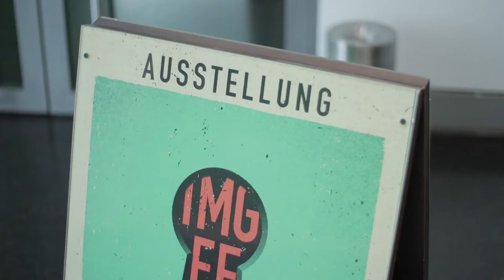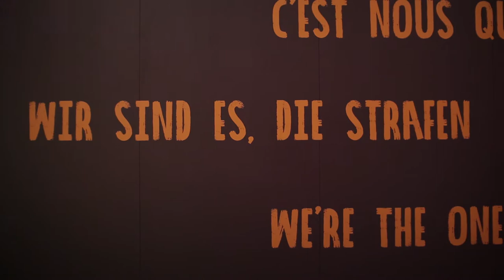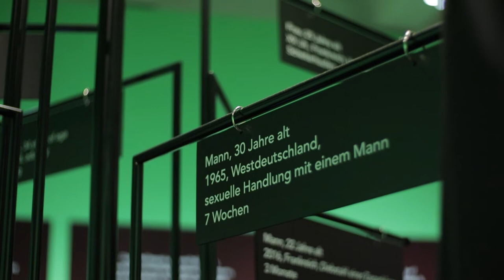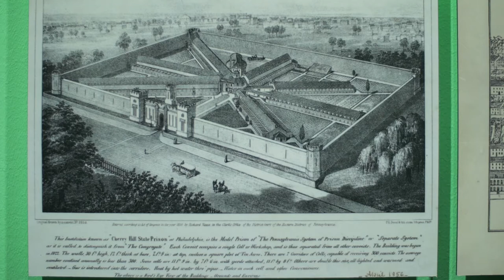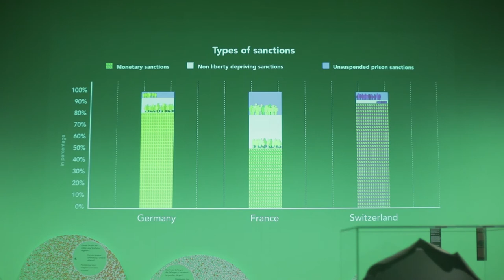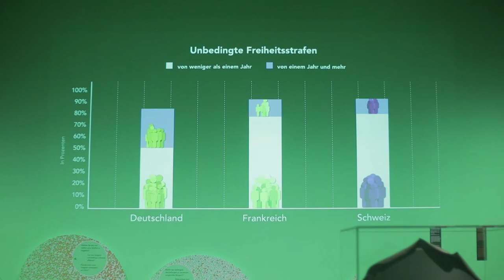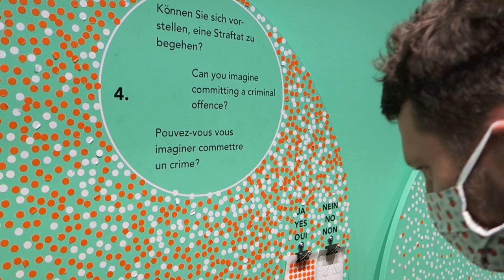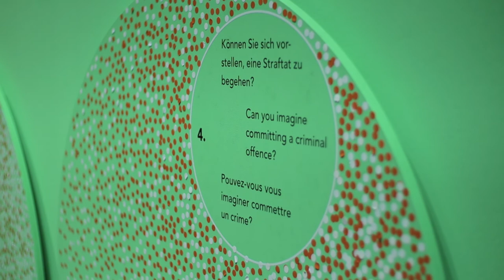Videorundgang "Im Gefängis" Teil I: Wir sind es, die strafen // im Deutschen Hygiene-Museum Dresden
Eine Ausstellung des Deutschen Hygiene-Museums Dresden, des Internationalen Rotkreuz- und Rothalbmondmuseums, Genf, und des Musée des Confluences, Lyon

mit Isabel Dzierson, Kuratorin, und Maria Matthes, Abteilung Bildung und Vermittlung

Titel-Animation: Andreas Zimmer, fizzy Mint GbR
Dreh und Schnitt: Oscar HR

© Stiftung Deutsches Hygiene-Museum Dresden, 2020